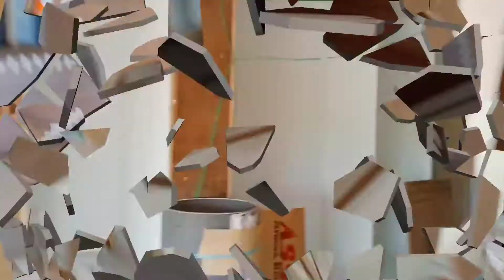Latest Modern Cub Board & Ceiling Design.कप बोर्ड और सीलिंग डिजाइन।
In this video I am Explaining about the cup board and ceiling design.Here in this channel we will also give u practical knowledge about construction site .We will listen your problem and will solve your problem.
If you want any plan as per your requirement we will immediately work on it & will try our best to reach you.THANK YOU Everyone.Plz Subscribe our Channel & press the bell icon. support us to solve your all problem.

Our Other Hous Plans and House Knowledge Videos